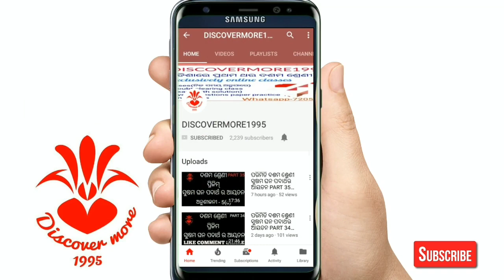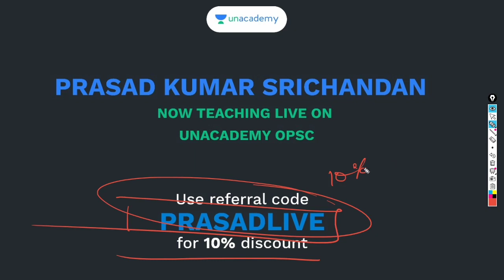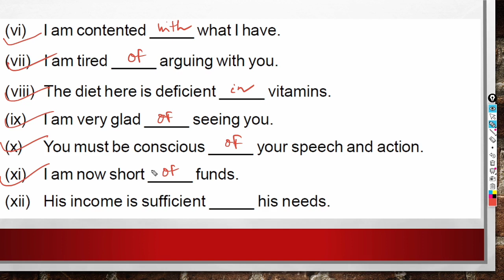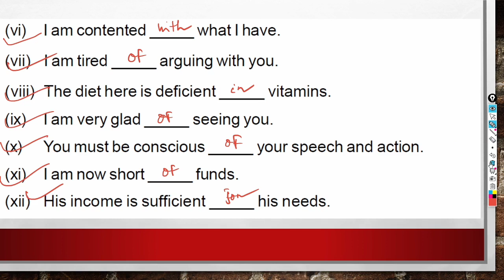PREPOSITION PART 24